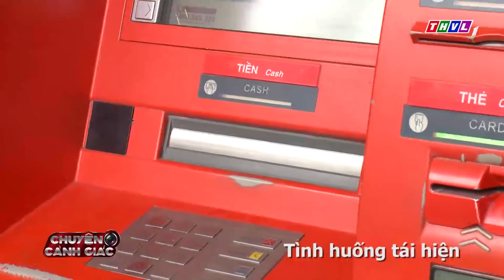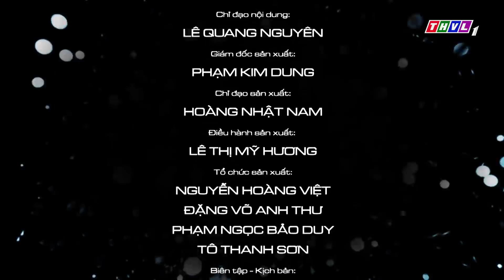THVL | Chuyện cảnh giác - Kỳ 110: Lợi dụng trẻ nhỏ chiếm đoạt tiền tại điểm ATM